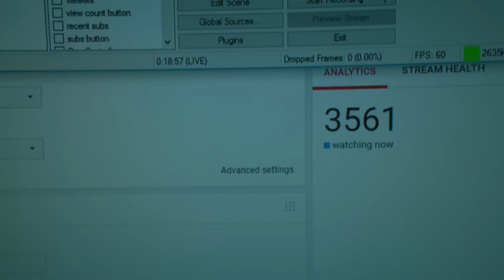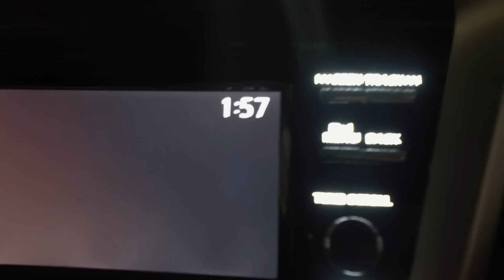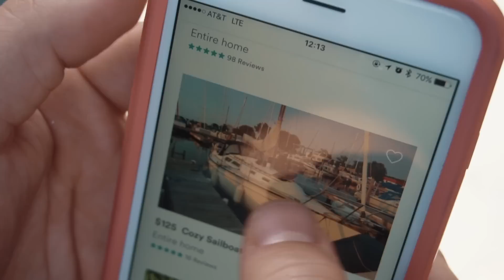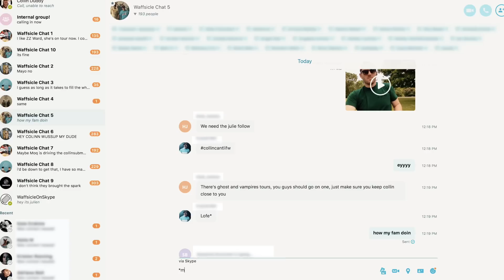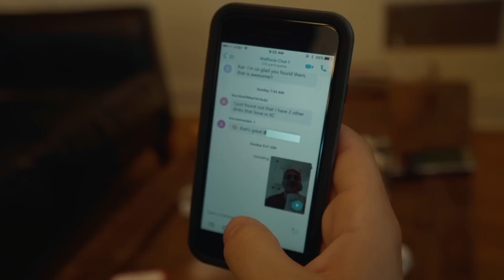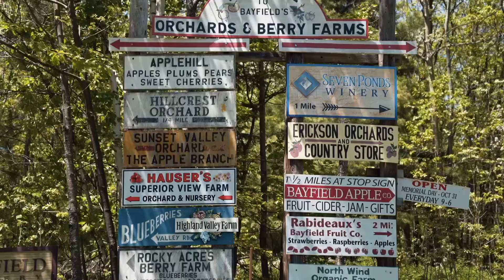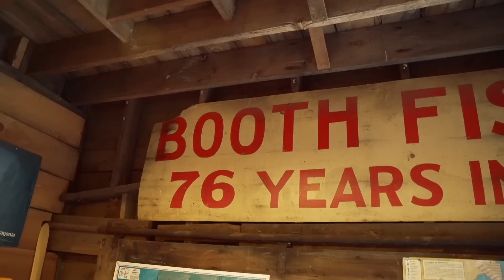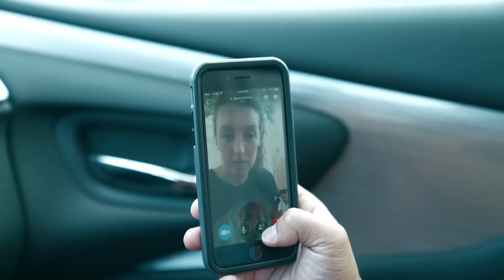Last Minute Trips - Bayfield, WI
Last Minute Trips - Episode 4: Bayfield, Wisconsin

Wherever life takes you, the new Skype helps you seamlessly create, play, share, and do more with the people you care about most, every day.

Last Minute Trips

Produced, created and directed by:
-Waffsicle Productions (Collin Duddy & Julien Solomita)

Edited by:
-Julien Solomita

Ayo Alex
'Last Minute Trips (Theme Song)'

Dan And Drum
'Bonus - The Opus'

Cinders
'TBD'
'Locked Up (Acoustic)'

Coast Modern
'Dive'